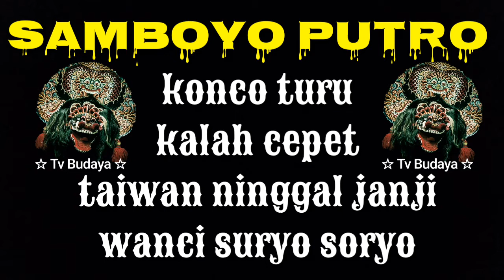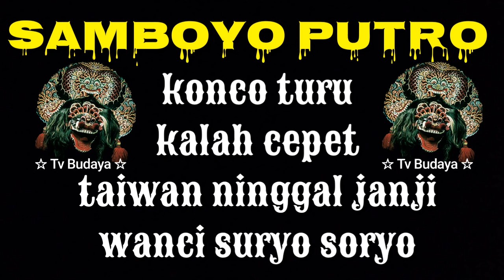Mp3 Samboyo putro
jaranan samboyo putro
kalah cepet samboyo putro
konco turu samboyo putro
taiwan ninggal janji samboyo putro
wanci suryo suryo samboyo putro
jaranan
jaranan kediri
jaranan nganjuk
jaranan malang
jaranan surabaya
jaranan blitar
jaranan tulungagung
jaranan trenggalek
barongan
singo barong
jaranan nusantara
budaya jawa
budaya jawi
budoyo jawi
budoyo jowo
jaranan terbaru
jaranan viral
psjn
warga pecinta jaranan
budaya indonesia
angker
jaranan ndadi
info jaranan